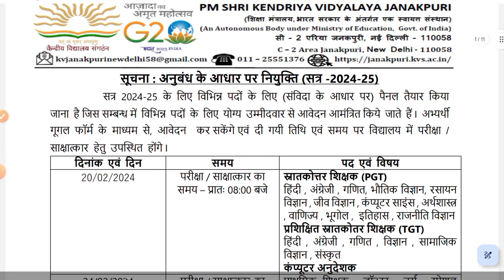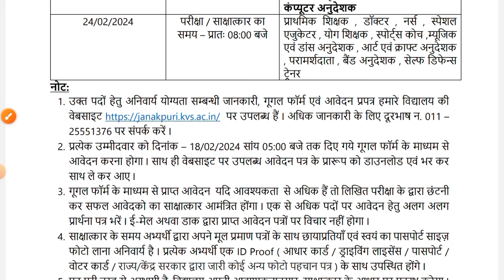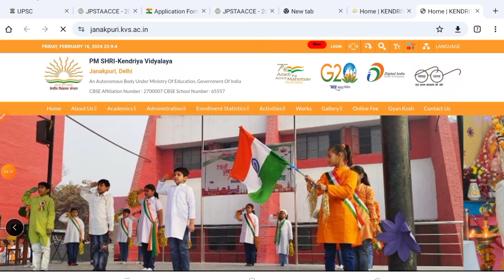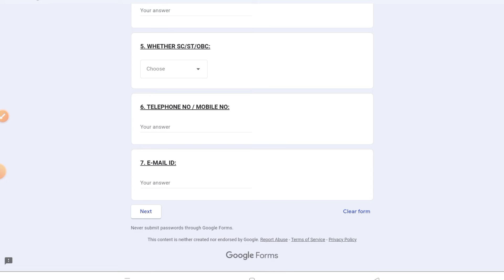NEW KENDRIYA VIDYALAYA RECRUITMENT 2024-2025 | KVS VACANCY 2023